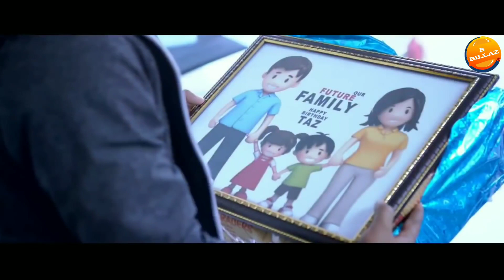Hum Tumse Dil Laga ke din Raat rote Hain 😭😭